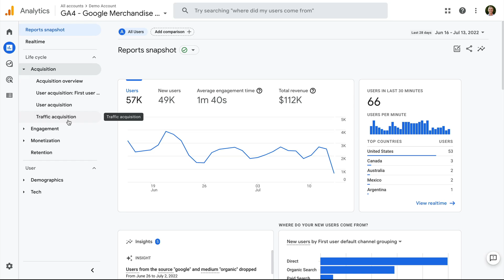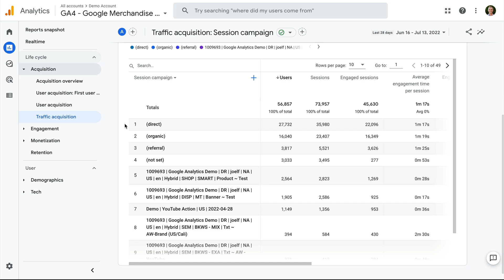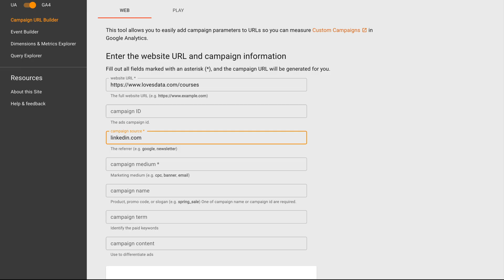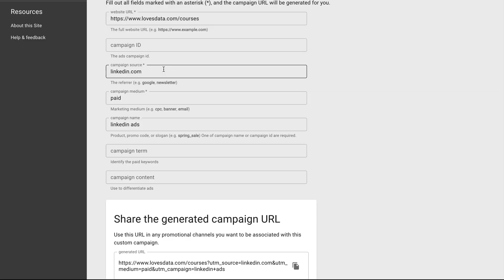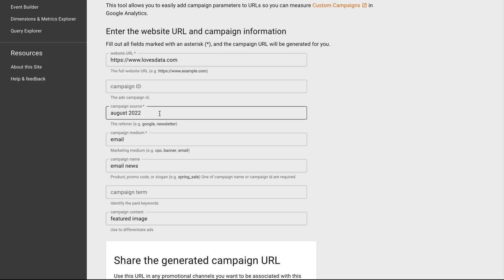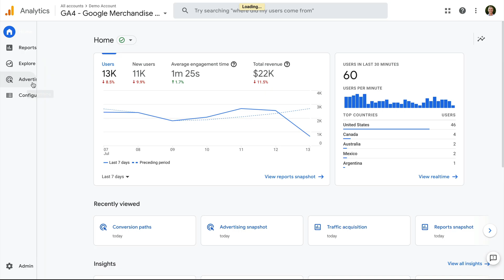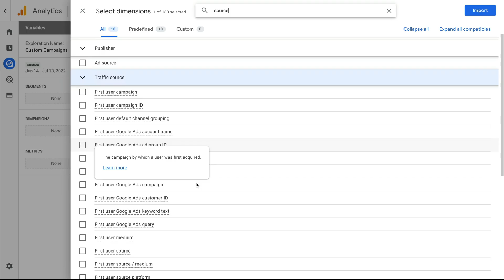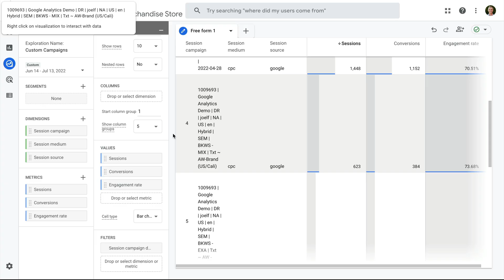How To Track And Report On Campaigns In GA4 (Google Analytics 4)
Learn how to track and report on your marketing campaigns in Google Analytics 4 (GA4). You will learn where campaign tagged URLs (UTM tags) appear in the standard GA4 reports, how to correctly campaign tag your inbound marketing, and how to create custom exploration reports to focus on your campaigns.

JUMP TO A TOPIC:
00:00 Introduction
00:45 GA4 (Google Analytics 4) Acquisition Reports
05:17 Google Analytics Campaign URL Builder
10:06 Where Tracked Campaigns Appear in GA4
11:39 Exploration Report for Campaigns
14:41 Conclusion

SAY HELLO!

This video has been dubbed into Spanish (United States) using an artificial voice to increase accessibility. You can change the audio track language in the Settings menu.